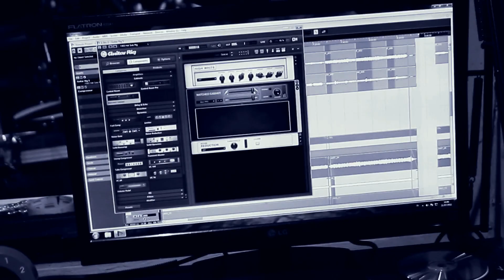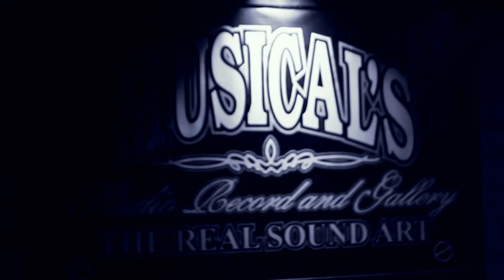Embryo Genesis - Dissecting Of Abomination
(New Song Debut Album 2015) Embryo Genesis - Dissecting Of Abomination (Footage Video)